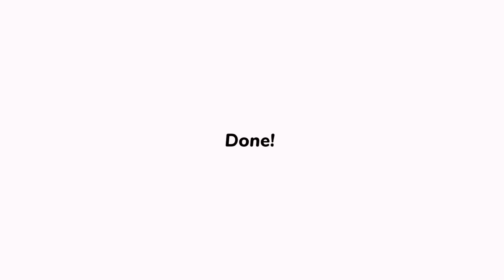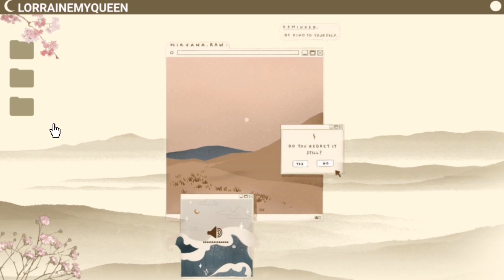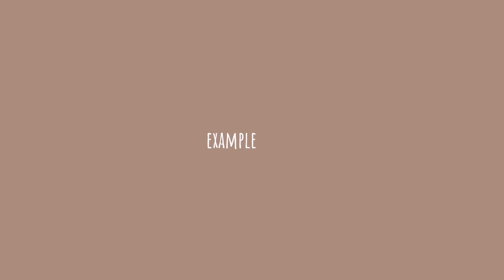5 Aesthetic Intro Templates w/ matching Outro (no text) | Lorrainemyqueen🌙✨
5 Aesthetic Intro Templates w/ matching Outro (no text) |  Lorrainemyqueen🌙✨

🍫 how to get the templates? 🍫
1. You can screen record the video.
2. Copy link and paste it to any YouTube video downloader.

⌚ timestamps ⌚
00:00 my intro
00:33 intro #1
01:04 intro #2
01:35 intro #3
02:07 intro #4
02:38 intro #5